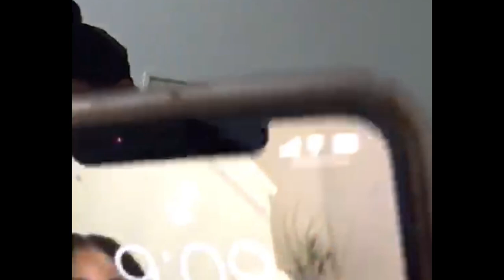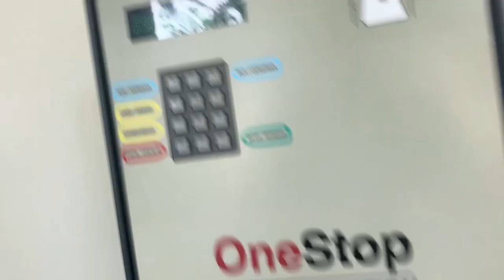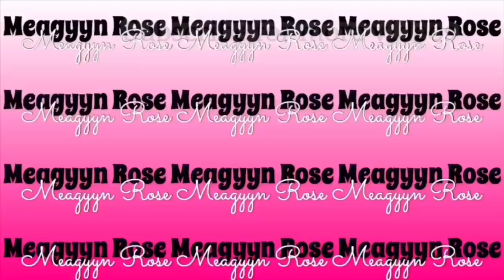A productive day in my Life | Vlog